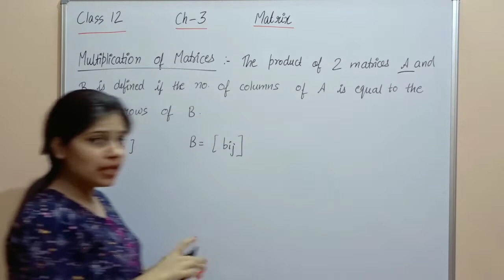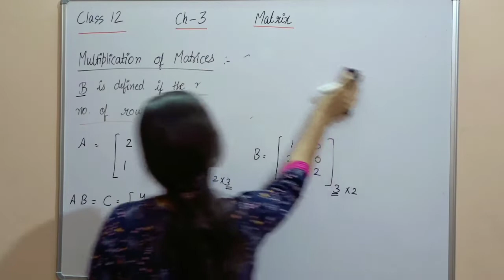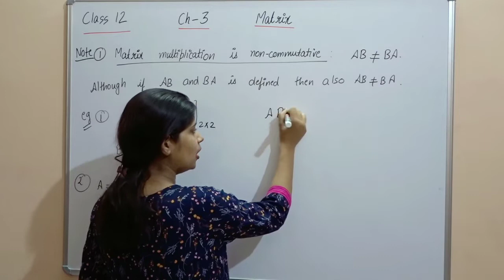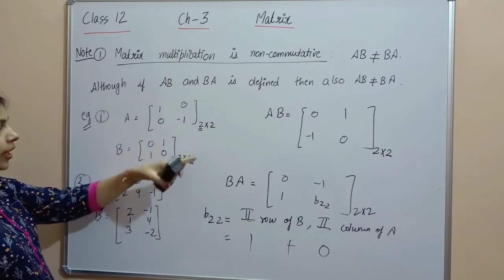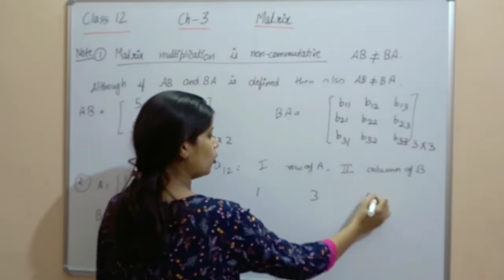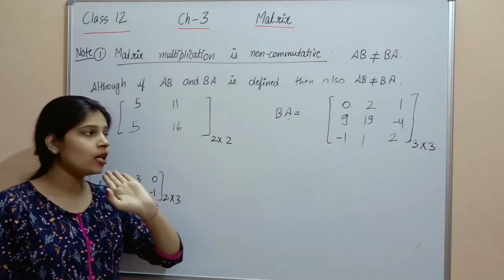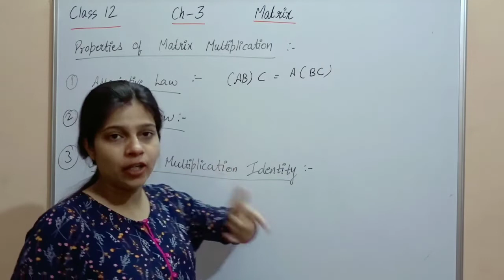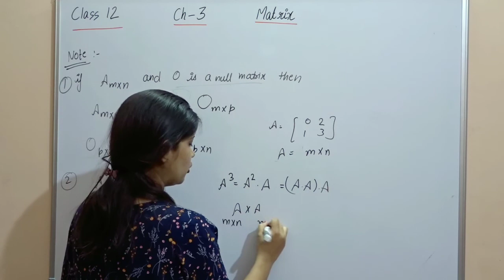Matrix | Part 4 | Multiplication on Matrices | Class12 Ch3 | CBSEJEE